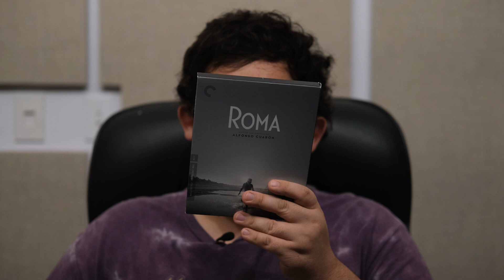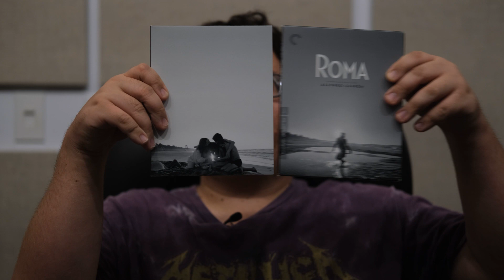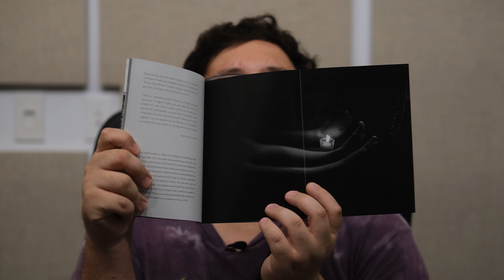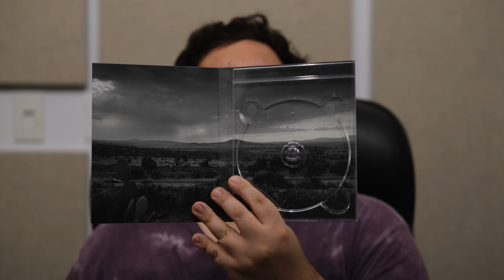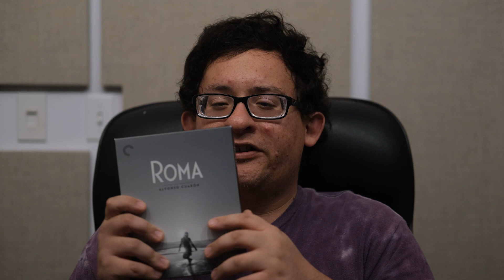Roma Criterion Blu Ray Review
Let's take a look at The Criterion Collection's incredible release of Alfonso Cuaron's Roma!